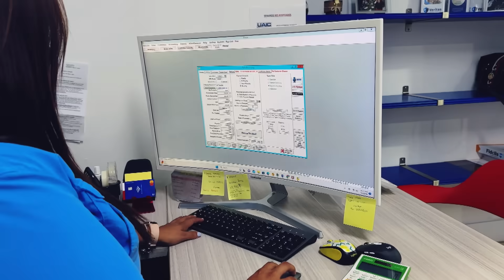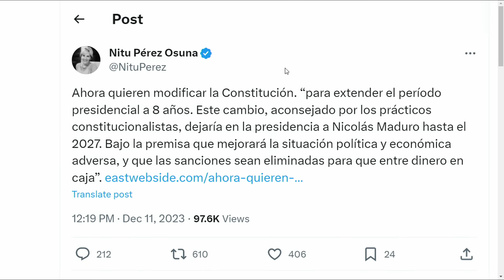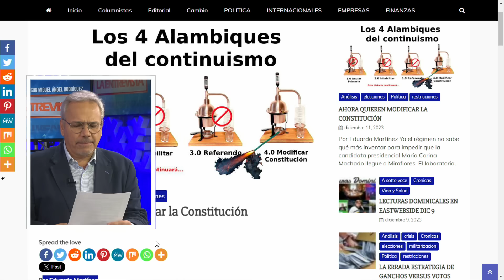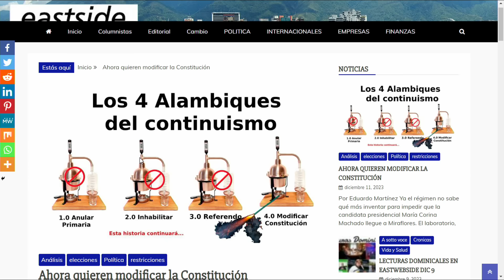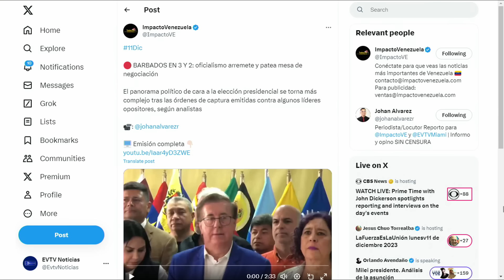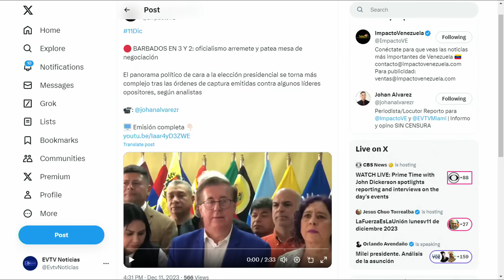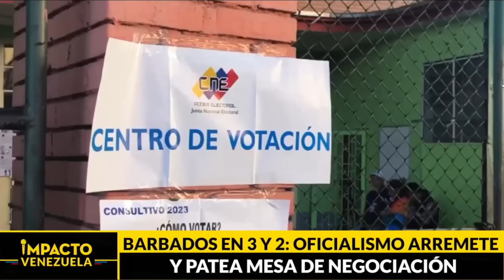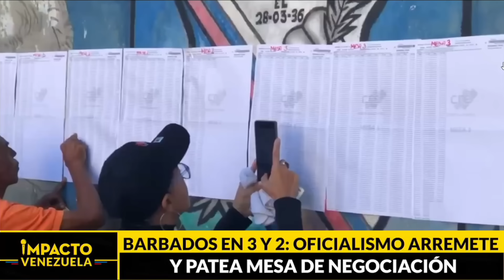Nitu pega el "grito" | LaEntrevista | EVTV | 12/11/2023 2/8